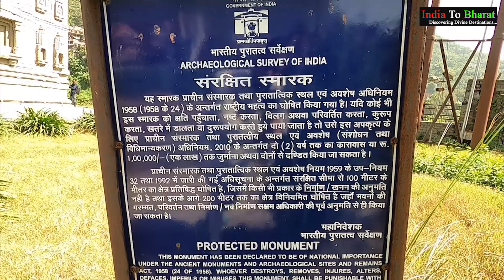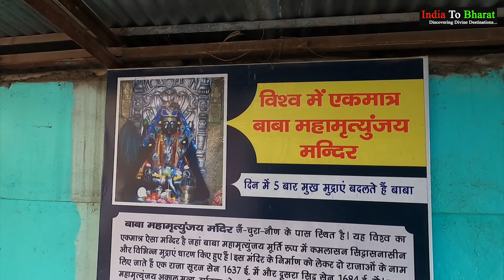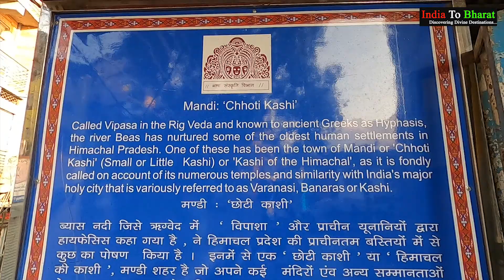Ancient Shiv temples | Panchvaktra Mandir | Mahamritunjay mantra | Mandi | Beas River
• India to Bharat team has visited four most ancient Shiva temples in  Mandi, Himachal Pradesh.
• Panchvaktra- Dedicated to the Lord Shiva, and located at the meeting point of river Beas and Suketi, this temple is around 500 years old.
• Built in the splendid Shikhara architecture style, Panchvaktra temple architecture is spell-binding, which typifies the architectural credentials of the sculptors of those times.
• Inside the sanctum sanctorum lies Lord Shiva gigantic statue, with five faces that depict five forms of Lord Shiva,, inclduing Aghora, Ishana, Tat Purusha, Vaamdeva and Rudra.
• The second temple on our itinerary was again 500 years Shiva temple named Trilokinath. Built in 1520, made by queen Sultana Devi, wife of Ajber Sen, this temple is connected via Victoria Bridge and is located entirely opposite to the Panchvaktra temple.
• Inside the sanctorum lies the statue of Lord Shiva with his consort Parvati with their vahana Nandi bull.
•  Baba Ekadash Rudra Mandir- Located near near Victoria Bridge in Mandi Town, this temple is Lord Rudra with Ekadash (Eleven) Rudras means 11 Pindis established in the sanctum sanctorum.
• The monsoon season sees a special event in the temple as 24 hours continuous ‘Om Namah Shivaya’ chanting is done by people who come in the pair of 24 to keep the chanting chain unbroken for around one month.
• Mahamrityujanya Mandir- This old temple of Mandi worships Shiva in which the lord is shown in the three eyed form at this temple sitting on the lotus. It is believed that baba changes his facial countenance five times in a day as per the observance of the devotees who come at this temple to pay their obeisance.